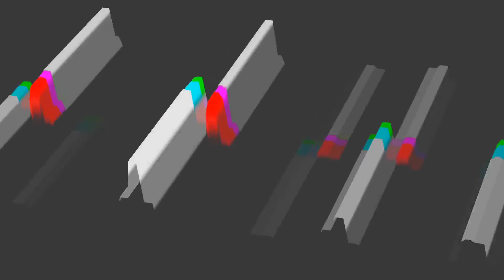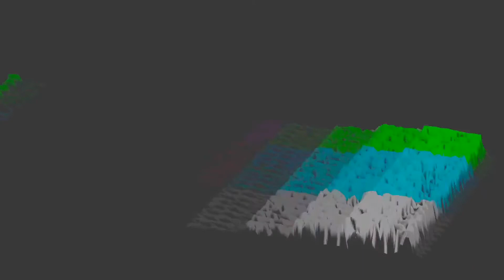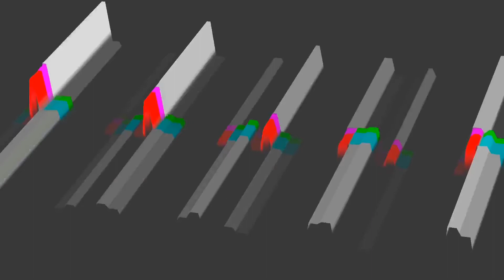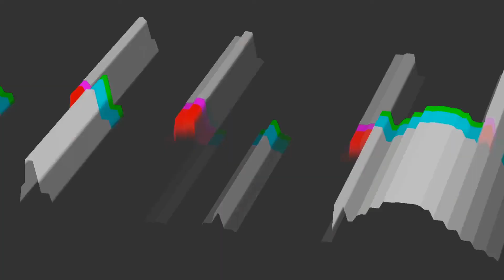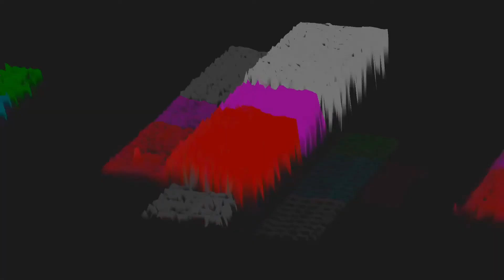ImogenTV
Imogen Teasley-Vlautin is a multimedia artist and music producer from Los Angeles. Imogen TV’s articulatory tools involve sounds, colors, and language, and they create music, sound art, and video art that allows them to connect by inviting people into immersive sonic and visual moments in their world. TV has scored films and installations that have shown at institutions such a the Smithsonian, the Kennedy Center, Museum of the African Diaspora SF, SOMArts, and LA Forum for Architecture, and they have performed at venues such as The Strand Theater, the Contemporary Jewish Museum, the Exploratorium, and Chapel of the Chimes. Imogen TV earned their BA in music composition with an emphasis in electronic music and media technology from Mills College, and they currently reside in Oakland, CA where they make art and music, and do freelance audio work. TV has a weekly video performance series which can be found